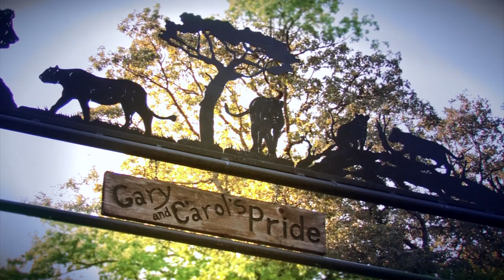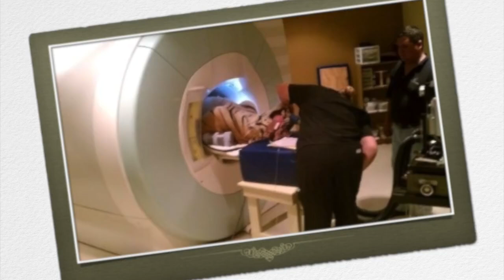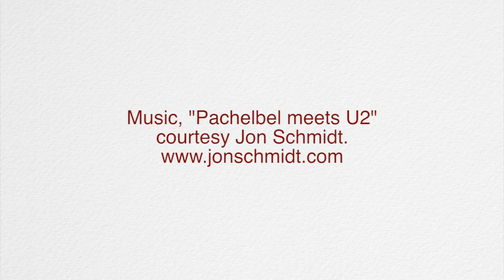Inside PrideRock Wildlife Refuge | Helping Big Cats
Welcome to PrideRock Wildlife Refuge, a private sanctuary dedicated to rescuing and rehabilitating big cats in need.

Located just thirty miles east of Dallas in Kaufman County, Texas, PrideRock is a safe haven for lions, tigers, and cougars that have faced abuse, abandonment, or neglect.

Operated by the passionate team of Gary and Carol Holliman, our non-profit facility provides a loving home for these majestic animals while raising awareness about their plight.

Join us as we share their stories and highlight the importance of supporting wildlife rescue efforts.

Together, we can make a difference! For more information on how you can help, visit at priderock.org.

CREDITS:
Music: “Pachelbel meets U2”, arranged and performed by Jon Schmidt. Visit jonschmidt.com.

Video produced, directed, photographed, and edited by Barry Stevenson.